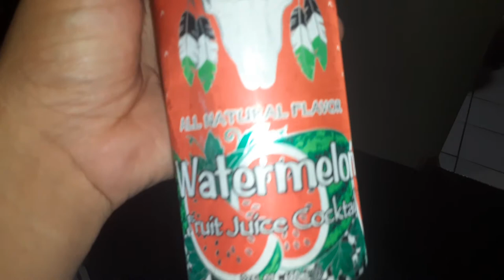Watermelon sugar high!!!